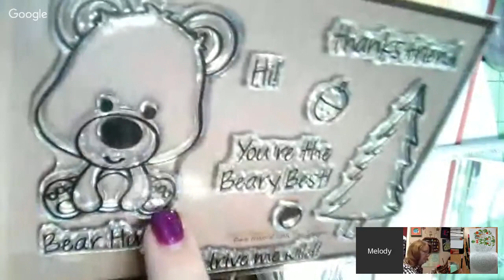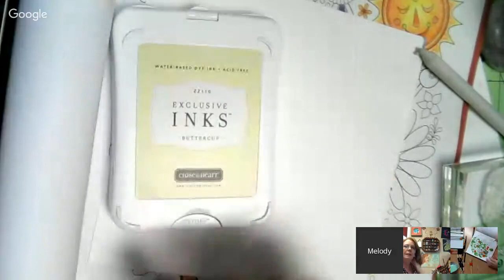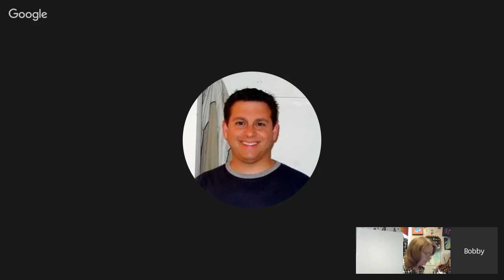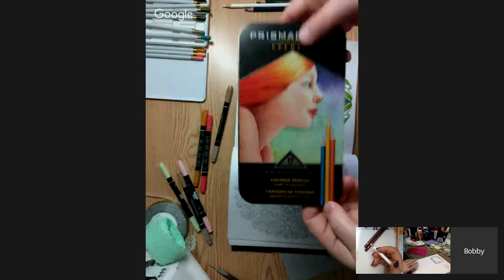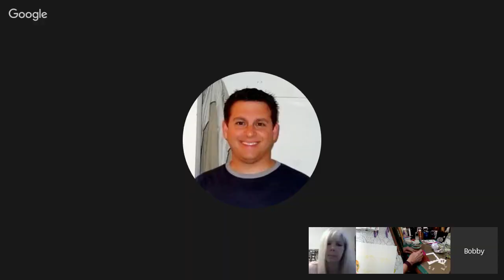Color With Me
Join me in video and color with me Every Wednesday at 1:30pm EST
Today I will be coloring OAK Tree Stamps with Faber Castell Polychromas pencils

Melody Lane
640 N Greece Rd